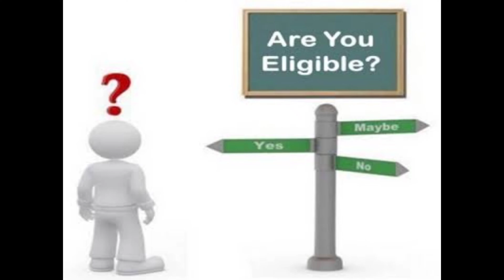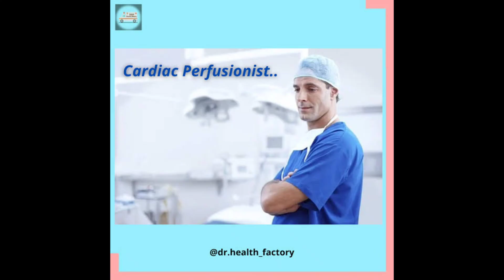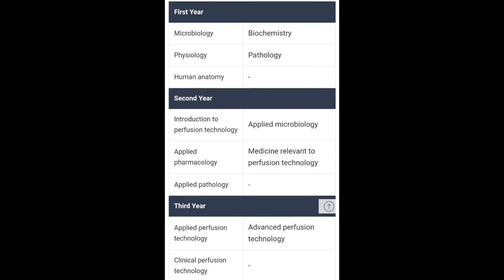B.Sc Cardiac Perfusion Technology| Explained in Tamil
B. Sc. Cardiac Perfusion Technology (CPT) is an Undergraduate Program in Allied Health Sciences.

Cardiovascular perfusion is the science of providing extracorporeal circulation in order to  artificially support and temporarily replace a patient’s respiratory and circulatory systems. Clinical Perfusionists are expert members of the cardiac surgical team, and provide life saving support of patients requiring extra corporeal circulation, including but not limited to major cardiothoracic, vascular and transplant surgeries, as well as support of the critically-ill patient.

Cardiovascular Perfusionists are important members of the open-heart surgical team whose primary role is to conduct cardiopulmonary bypass using a heart-lung machine and other ancillary equipment.

They closely monitor the patient's blood flow and other vital signs during open heart surgery and are also responsible for administering intravenous fluids, blood products and anesthetic drugs.

cardiac technology course in tamil,
cardiac technology colleges in tamilnadu,
msc cardiac technology scope,
b.sccardiac technology in tamil,
b voccardiaccaretechnology,
cardiac caretechnologycoursedetailsin malayalam,
bsccardiactechnology course details in tamil,
bsc cardiac technology colleges in kerala,
bsccardiac technology in hindi,
bsccardiac technology salary in india per month,
cardiactechnologycourse details in tamil,
cardiacperfusiontechnologyin tamil,